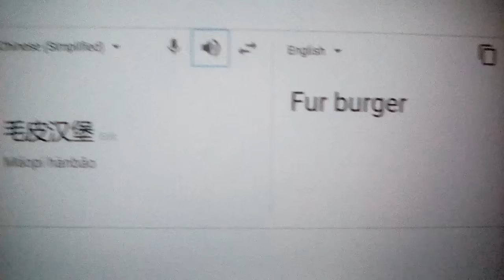Don't Ask part 94